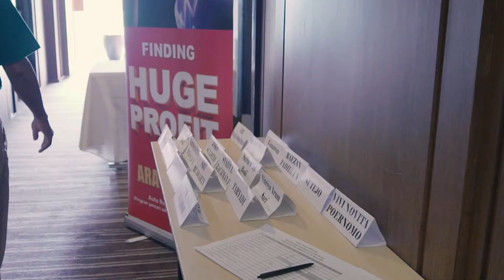Saya baru tahu trading tidak sesulit yang dibayangkan